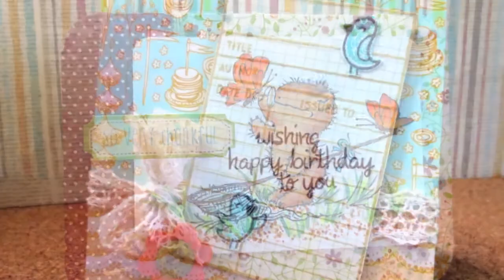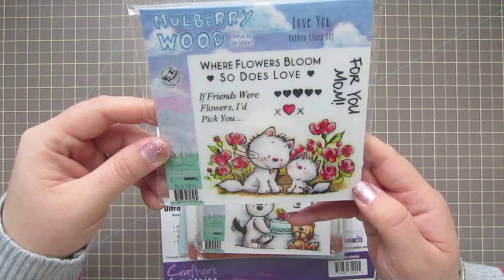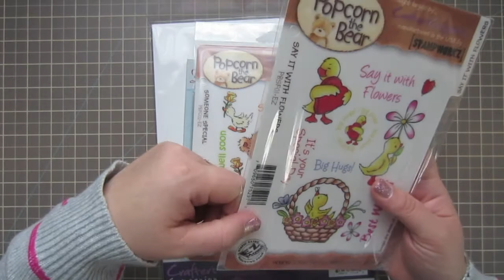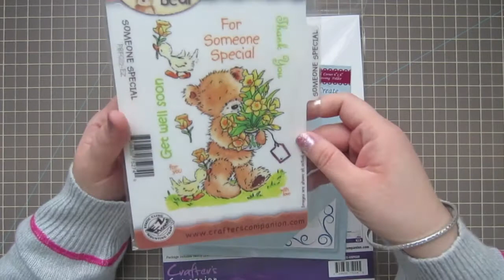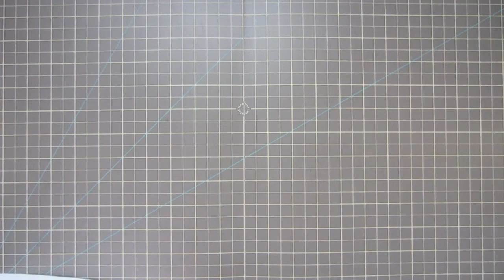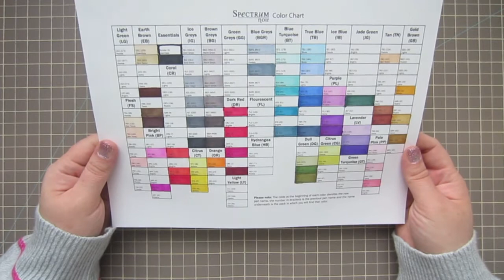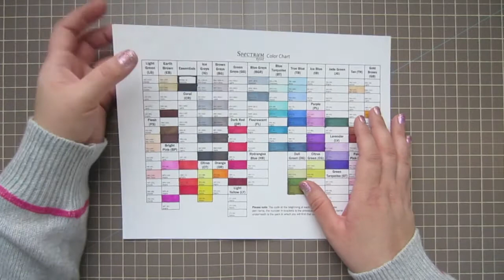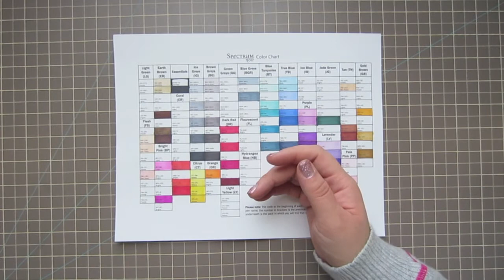Crafter's Companion Haul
My first haul from Crafter's Companion containing everything from stamps, adhesive, card stock, Spectrum Noir markers, and storage systems for both the stamps and markers.